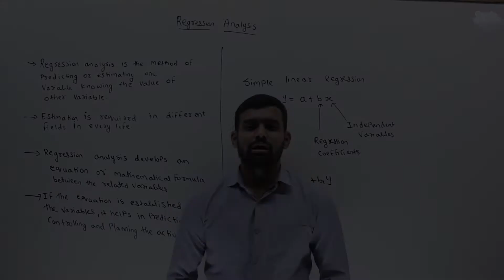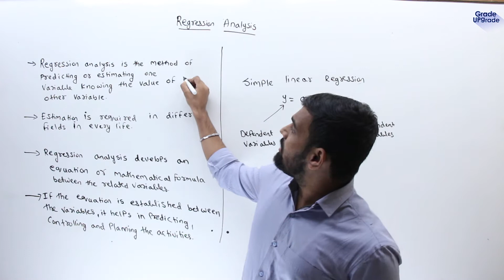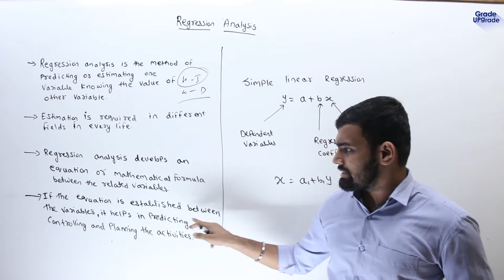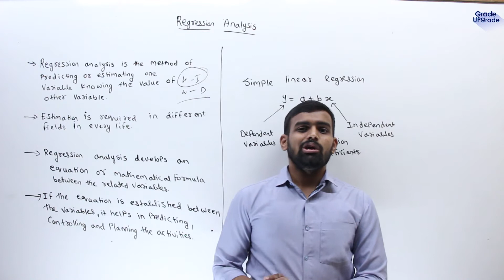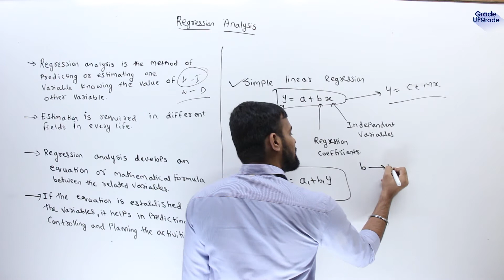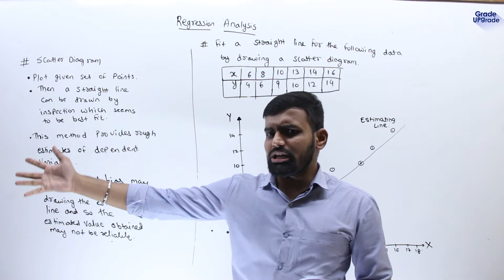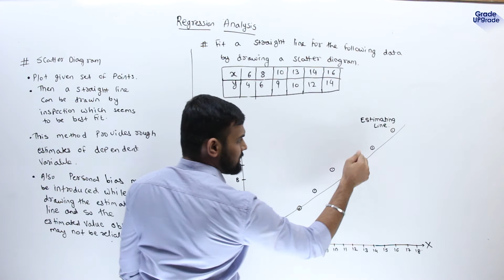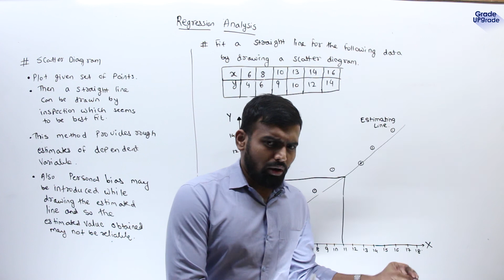Regression Analysis | Introduction | Scatter Diagram | 12th Math | Bcom | Engineering Maths |[Lec 1]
In this video I have explained Introduction of Regression Analysis and why we use Regression Analysis. After that I have explained Concept of Scatter Diagram and how to draw Scatter Diagram.
Also, please watch full playlist of Regression Analysis for better understanding of this topic.